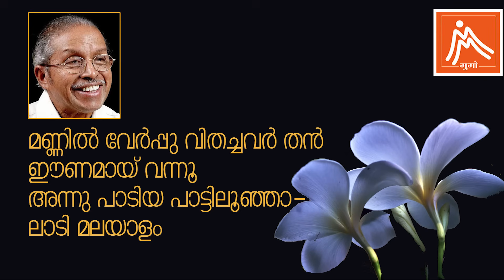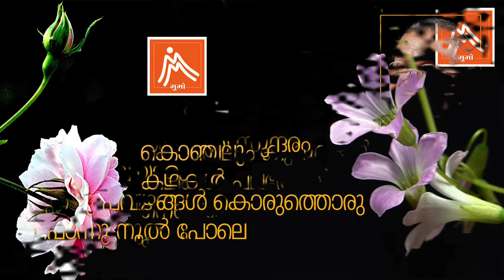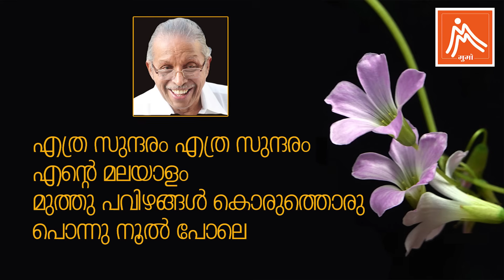എത്ര സുന്ദരമെന്റെ മലയാളം | ഓ എൻ വിയുടെ കവിത | Malayalam Poem with Lyrics by O N V Kurup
Malayalam Kavitha by O N V Kurup, Recited By Swapna S Nair
ആലാപനം സ്വപ്ന എസ് നായർ
Presented By: Muthalapuram Mohandas

ethra sundaram ente malayalam,
kanyakumari kadal thiramalakal song,
malayalam recitation,
vallathol kavithaigal,
ente bhasha malayalam kavitha

Download Nidhi App from link below for more Songs, Poems, Kids Poems and other Malayalam content

All rights of recordings and illustrations reserved by Muthalapuram Mohandas